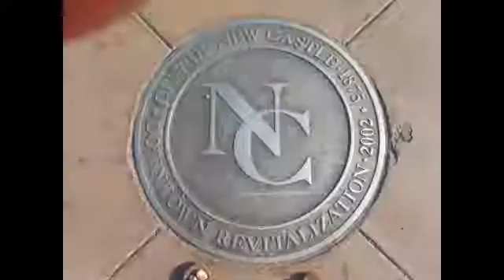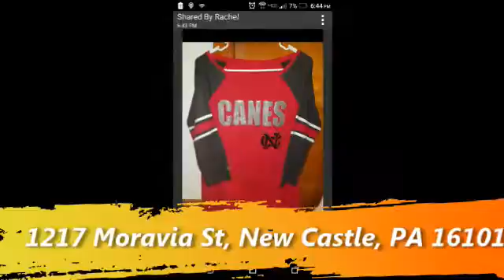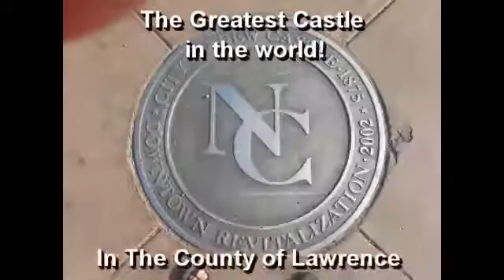NCTV45 NewsWatch Evening Monday May 15, 2017 with Angelo Perrotta